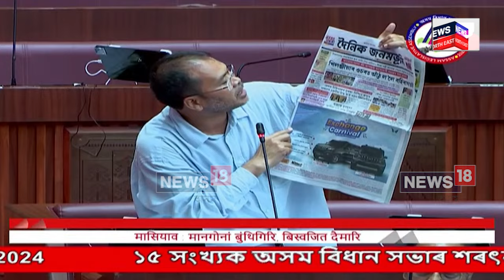Assam Assembly: বিধানসভাৰ অধিৱেশনত খিলঞ্জীয়া,ULFA-Iৰ বোমা সংস্থাপনকে ধৰি উত্তাল সদন Akhil GohoiৰN18V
লগতে চাওঁক দিনটোৰ বহু গুৰুত্বপূৰ্ণ খবৰ |